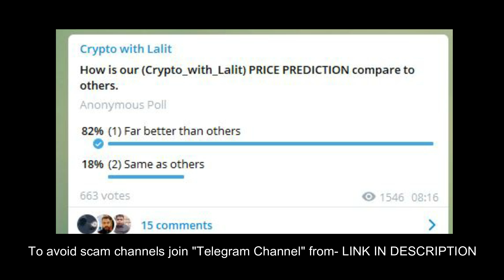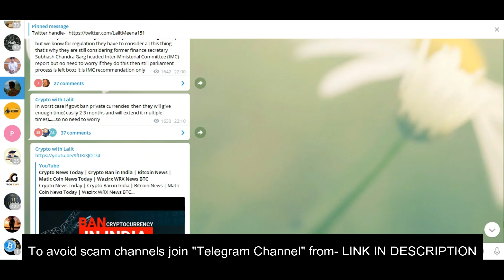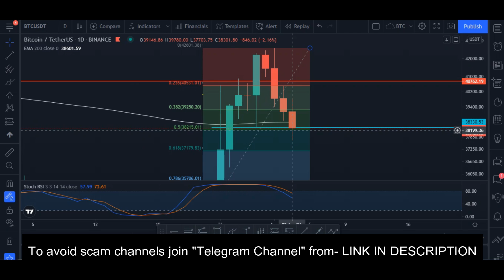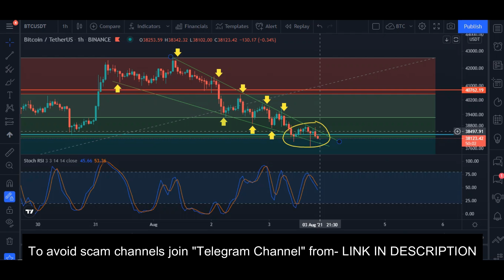Crypto News Today | Bitcoin BTC Update | Crypto Ban News | Matic Coin News | Wazirx Coin News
On this channel, "Crypto with Lalit" we never give financial advice. I am not a financial advisor and I always suggest to do your own research before investing in anything. "Crypto with Lalit" is a channel fully focused on giving information and my own personal predictions of Cryptocurrencies.